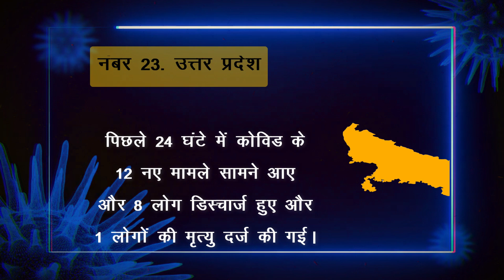Coronavirus : जानिए आपके राज्य में आये कितने केस, सभी राज्यों की कोरोना केस रिपोर्ट ! 01 दिसंबर 2021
Covid Update: किस राज्य में आज कितने नए केस ? जानिए सभी राज्यों की कोरोना केस रिपोर्ट ! 01 दिसंबर 2021